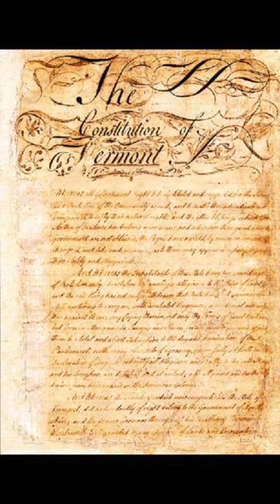Vermont declares independence from colony of New York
Recognizing the necessity for their region to break free from the control of Britain and New York, and to withdraw from the conflict between the two, a gathering of future Vermont residents congregated in Westminster. On January 15, 1777, they proclaimed independence from the British Crown and the colony of New York. Among the delegates were notable figures such as Thomas Chittenden, Vermont's prospective governor, and Ira Allen, later hailed as the "father" of the University of Vermont.

Initially, the independent state was named New Connecticut, but by June 1777, it was rebranded as Vermont, loosely derived from the French phrase for "green mountain." Subsequently, on July 2, 1777, a convention of 72 delegates convened in Windsor, Vermont, to ratify the state's innovative constitution—a document that not only marked North America's inaugural written national constitution but also took groundbreaking steps by prohibiting slavery and granting voting rights to all adult males, irrespective of land ownership. Thomas Chittenden assumed office as Vermont's first governor in 1778.

Despite Vermont's assertion of independence from New York, the U.S. Congress in the 1780s refused to acknowledge it as a distinct state. Frustrated, Vermonters explored the possibility of rejoining the British Empire as part of Canada. Even after George Washington assumed the presidency under the new U.S. Constitution, Vermont remained an autonomous nation for two years. However, as tensions over slavery intensified within the U.S., Vermont was admitted as the 14th state in 1791. Its admission as a free state provided a counterbalance to the slaveholding state of Kentucky, which joined the Union in 1792.